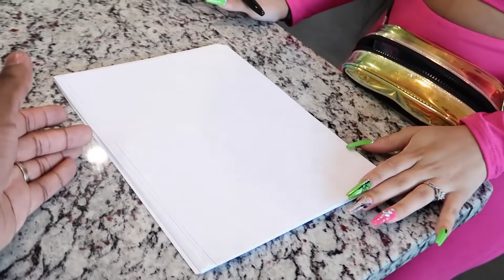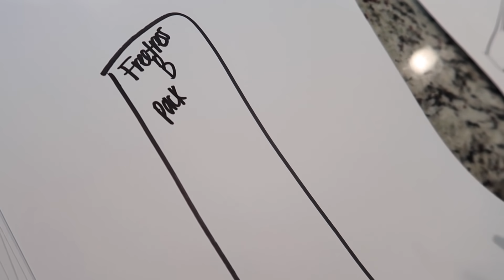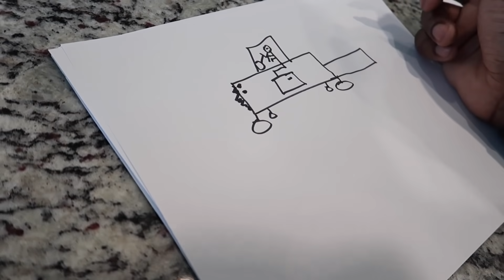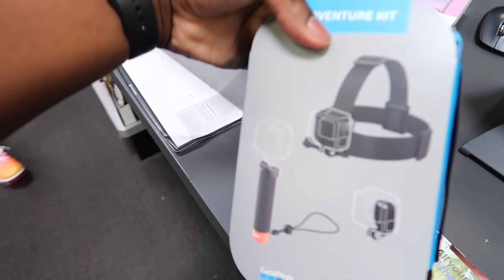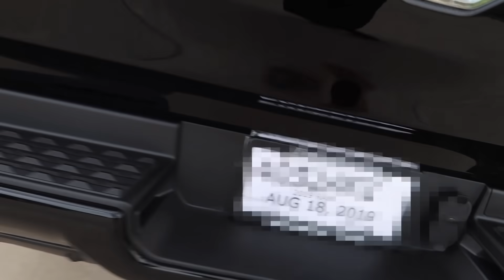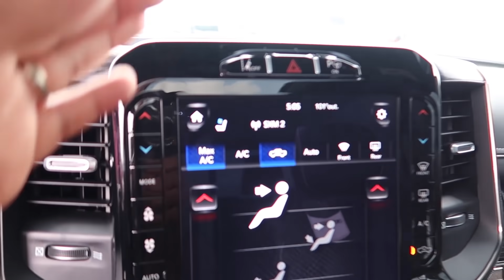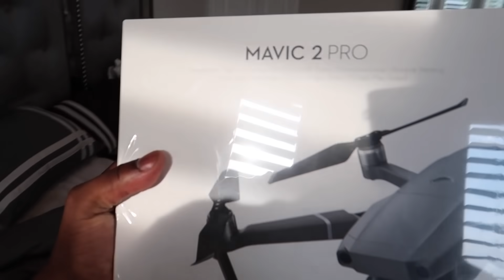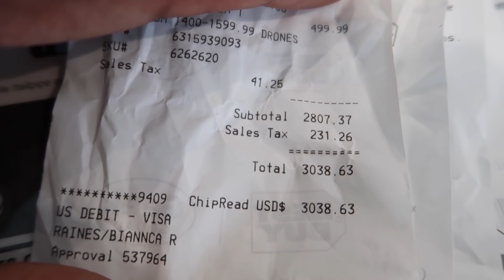WHATEVER YOU DRAW, I'LL BUY IT CHALLENGE